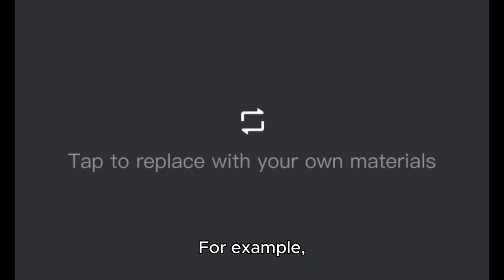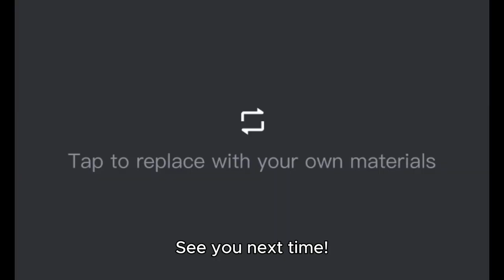How to Make Money with an Affiliate Program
Here's a solution, how to make money with an affiliate program. Times are tough. Families are struggling with the inflation to pay their monthly bills and keep their homes. Diane wants to help people make additional income. No No's Pet Shop is her current hobby.  She's having fun making money online with her hobby. She offers people to join her affiliate program to make money online. She pays 25% commissions on each sale. People can buy her downloadable digital photos to use to create and sell their own products. For example, calendars, t-shirts, notebooks or journals, tote bags, and many other products.
Diane SOLD several of her online businesses over the years for awesome profits. In 2005, she sold Creative Bookmarks for a $1500 profit. In 2011, she sold Kewl Tubes for a $50,000 profit. In 2017, she sold Puff for Life for a $30,000 profit. Now she has Our Crazy Signs for sale for $1500.

Follow Diane on social media.